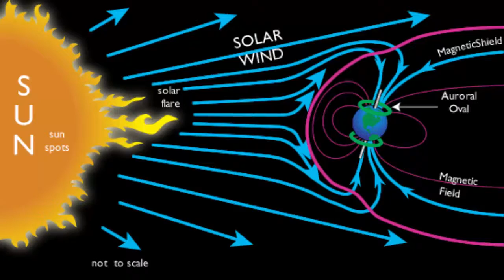INFO : แสงเหนือ คืออะไร??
แสงเหนือคือปรากฏการ์ณธรรมชาติที่เกิดขึ้นแทบทุกวันบริเวณขั้วโลกเหนือและใต้
# ขอให้รับชมวิดีโออย่างสนุกกกกกกกกกกกกก!!
อย่าลืมกด ไลค์ ซับ และ แชร์ ด้วยน่ะ